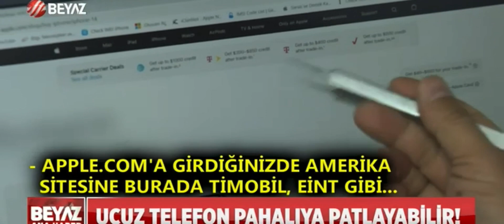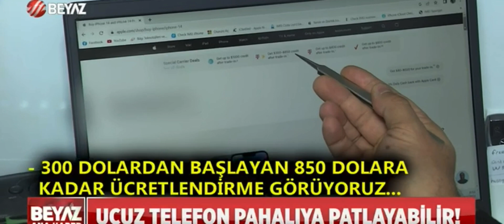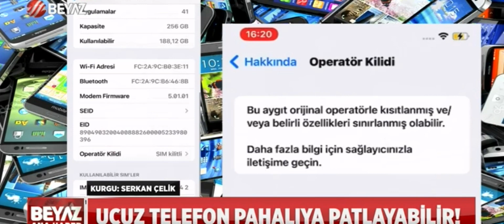YURT DIŞI TELEFON ALANLAR DİKKAT